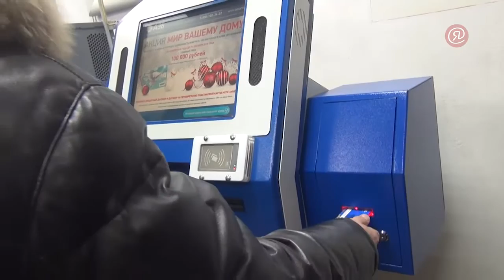Тестирование дифференцированной оплаты проезда в общественном транспорте